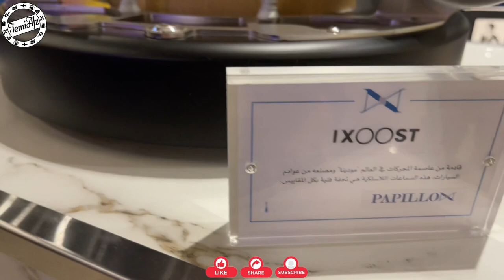Papillon Riyadh | Boulevard | Extraordinary Destination | Places in Riyadh | بابيون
Papillon is a luxury house of extraordinary high-end life style products and fine arts. The boutique offer a wide range of limited edition accessories, hand-made pages, authentic home and kitchen equipment, luxury brands,fashion lines for men, women and even children.

📍The Boulevard Riyadh Prince Turki Ibn Abdulaziz Al Awwal Rd, Hittin, Riyadh 13513